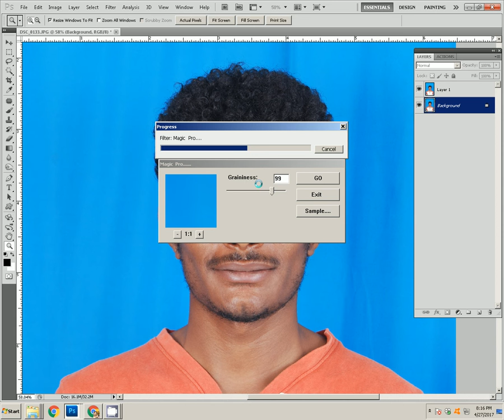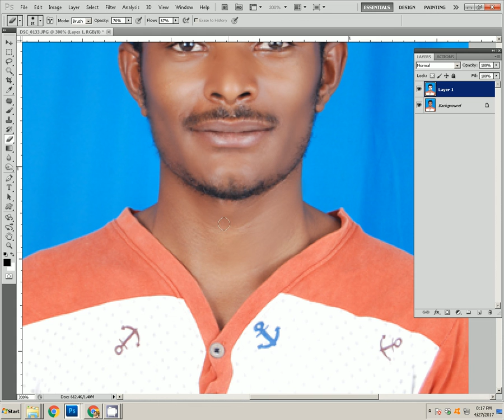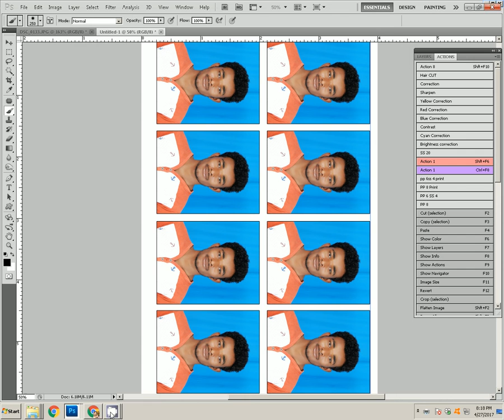Adobe Photoshop Tutorial Action palette to make pp size photo in Adobe